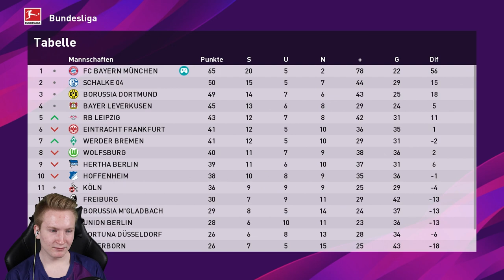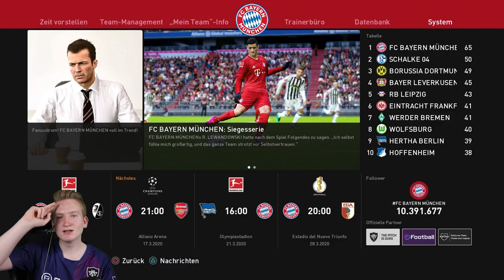HÄRTE TEST GEGEN DIE GELBEN!!😱|| PES 2020 Bundesliga || FC Bayern München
► HÄRTE TEST GEGEN DIE GELBEN!!

► Die letzte Folge war ernüchternd, doch diese Folge greifen wir von vorne an! Die gelben aus Dortmund machen uns das Leben im El Calssico schwer, jedoch boxen wir uns mit viel Kampf und auch Glück durch das Spiel und können sogar im zweiten Spiel souverän gewinnen.